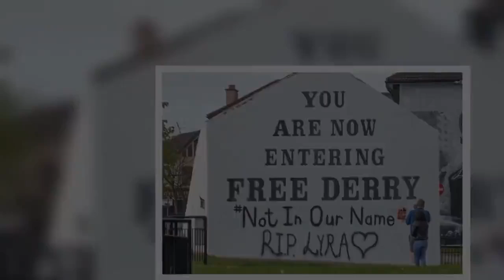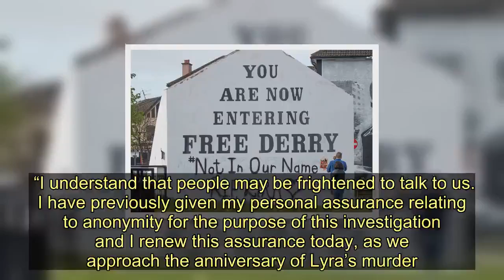Four men arrested in connection with murder of journalist Lyra McKee in Northern Ireland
Police have arrested four men in connection with the investigation into the murder of journalist Lyra McKee in Northern Ireland.   The 29-year-old was shot dead as she watched disorder unfold in the Creggan area of Londonderry on April 18 last year.    Dissident Republican group the New IRA claimed responsibility for the murder shortly after her death in the city in Northern Ireland.    Police Service of Northern Ireland ( PSNI) officers have arrested four men, aged 20, 27, 29 and 52 under the Terrorism Act.   They are being questioned by detectives at Musgrave Serious Crime Suite in Belfast.  Senior Investigating Officer, Detective Superintendent Jason Murphy, has renewed calls for the public to help bring Lyra’s killers to justice.  In a statement, he said: "I have always believed that some people within the community know what happened and who was involved.  “I understand that people may be frightened to talk to us. I have previously given my personal assurance relating to anonymity for the purpose of this investigation and I renew this assurance today, as we approach the anniversary of Lyra’s murder.  “I want the community in Creggan to think about how that horrific attack impacted them personally and how it impacted the entire community.    “We saw widescale revulsion after Lyra was murdered and I remain determined to work with the community and local policing to convert that revulsion into tangible evidence to bring those who murdered Lyra to justice.  “I also know that many people were recording mobile phone video clips that night and whilst we had a huge response to my initial appeal for those videos, I believe that others may exist. I would ask anyone who has mobile phone footage to upload it onto our Major Incident Public Portal Four men arrested in connection with murder of journalist Lyra McKee in Northern Ireland
Terrorism